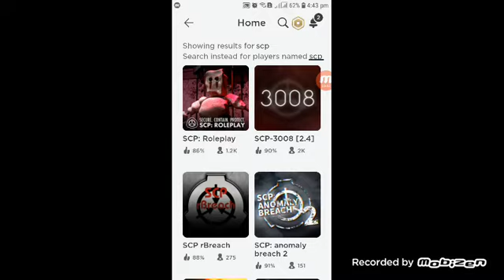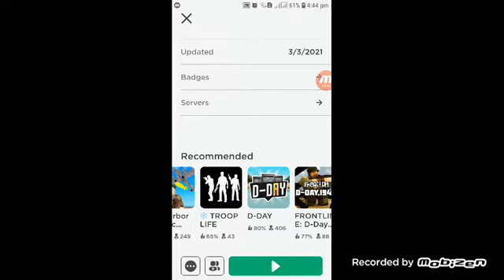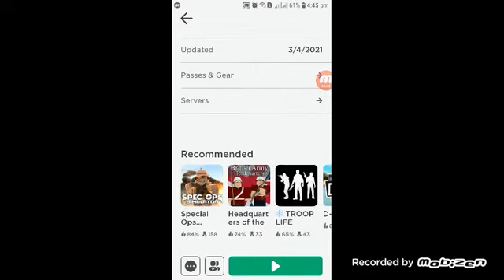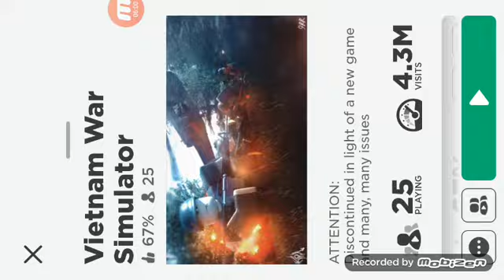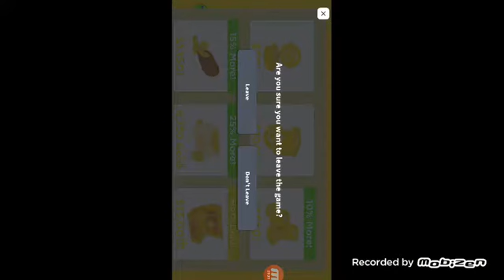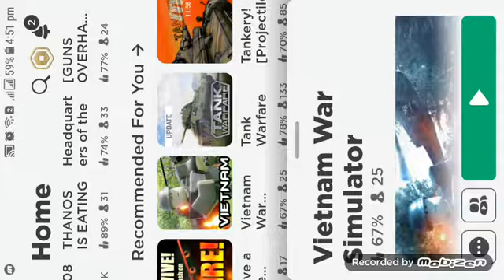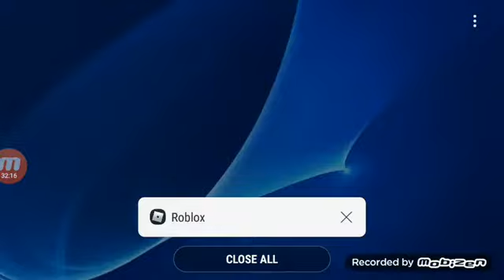i play scp 3000 and vietnam war in roblox